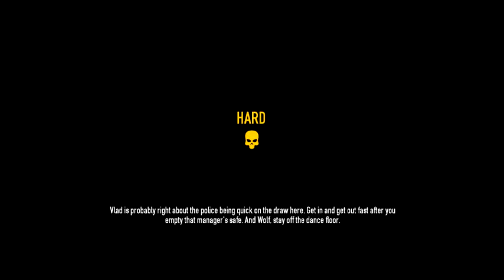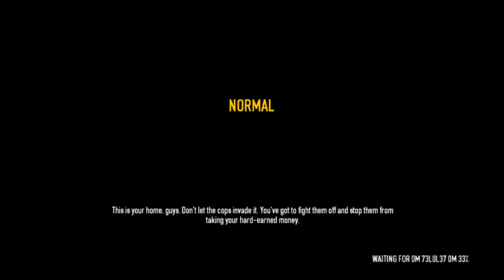Randoms pt.2 = Payday 2